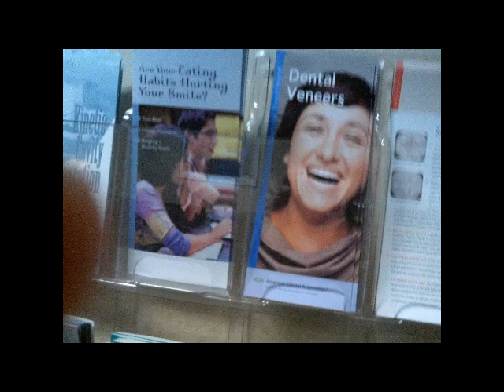UTTER DISCOURAGEMENT I'll DIE of old age before I MAKE SOMETHING OF MYSELF I WANT to be, NOT fucking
Discouragement is a fucking bitch!

IF ONLY I LOOKED THIS YOUNG again, TODAY!!!